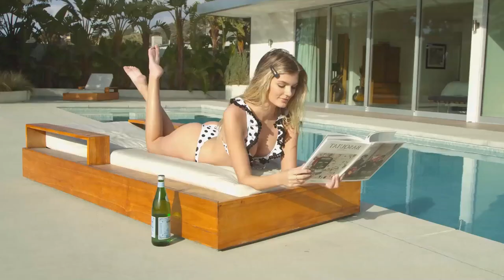BEST DEEP HOUSE REMIXES - SUMMER HITS - Milo Finn - There For You, Larin Smith - OCEAN DRIVE, Para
BEST DEEP HOUSE REMIXES - SUMMER HITS - Milo Finn - There For You, Larin Smith - OCEAN DRIVE, Para Deep - Oceanic Dreams, Otilia - Gelmese 450
Clean-Channels Playlist Mix made with Love by  Youtube Music Channel:
00:00:10  |  01. Milo Finn - There For You
00:02:45  |  02. Larin Smith - OCEAN DRIVE
00:05:46 | 03. Para Deep - Oceanic Dreams
00:09:02 | 04. Otilia - Gelmesen (Stephano Rossi Remix)
00:11:57 | 05. Oliver Dam - Crazy Sax
00:14:57 | 06. Otilia - Tres Amores (New Beat Order Remix)

Welcome to our curated selection of the hottest international hits, with hottest girls featuring chart-toppers like 'Milo Finn There For You' and 'Larin Smith OCEAN DRIVE'. Dive into the electrifying world of mega hits, fereign music, english music, spanish music, where every track is a journey through the latest in global pop sensations. Whether you're cruising down the street, hitting the books, or simply unwinding, our foreign music playlist promises to elevate your mood with best beats and captivating melodies. From the pulsating rhythms of 'Oceanic Dreams )' to the irresistible charm of 'Gelmesen (Stephano Rossi Remix) )', our collection spans genres and styles, ensuring there's something for every taste. Explore the dynamic fusion of pop, dance, and electronic sounds that define the contemporary music scene. Get ready to groove to the sounds of today's top 40 hits, perfect for any occasion, whether it's a night out on the town or a day at the beach. Immerse yourself in the ultimate playlist experience, designed to keep you moving and grooving from start to finish.

 This is a official artistic music video with the purpose to explore the captivating beauty of our world through the lens of our talented and beautiful models and the creative direction of Mark Lopez, David Davis, Christopher Anderson. In this visually stunning presentation, our girls models are Aria Clark, Olivia Smith, Abigail Perez, Camila Gonzalez, Sofia Martinez, elegantly showcase the allure of various breathtaking locations worldwide.